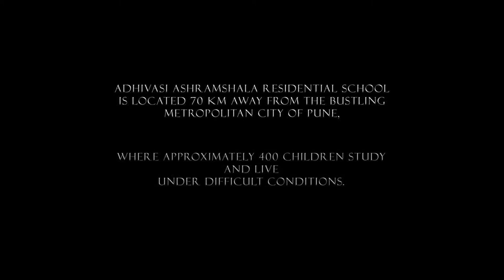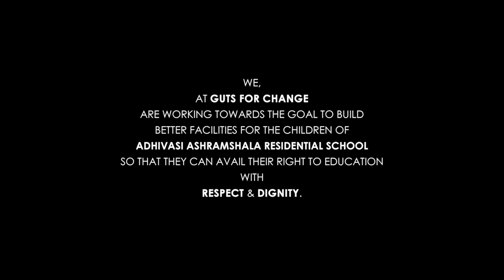Non water sanitation, Dry toilets by Guts for change (Berlin) | Sevadham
The struggles of unsanitary and unsheltered life and the endeavors of a German Non-profit organization to eradicate them, assisted by the NWORK team in order to unfurl the pain the children of Sevadham village [outskirts Pune] go through every single day.

Gear used:
Canon 7D
Panasonic GH4
GoPro Hero4
Sigma 70-200mm f/2.8
Lapel Mic

Guts for change is the NGO we worked with. Visit their website for more information on this